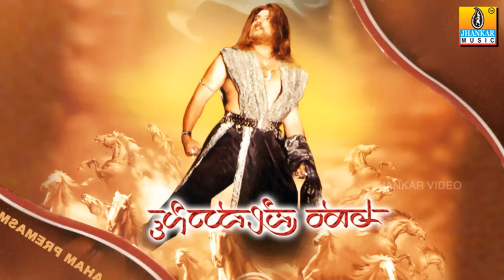Oh Premave Naa - Aham Premasmi - Movie | L.N. Shastri , Sumashastry | Jhankar Music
Listen " Oh Premave Naa" song from Aham Premasmi movie only on Jhankar Music...
Movie - Aham Premasmi
Song - Oh Premave Naa
Singer - L.N. Shastri, Suma Shastri
Lyrics - V.Ravichandran
Banner - Sri Eswari Entertainment Pvt.Ltd
Producer - V.Ravichandran